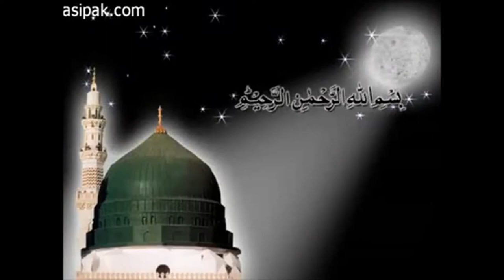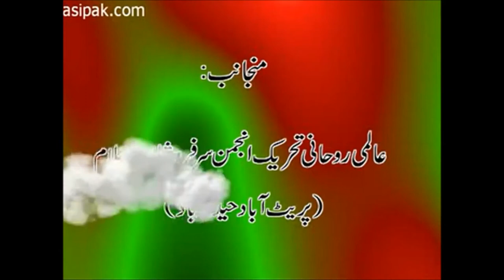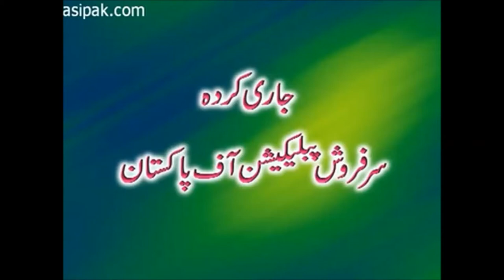Huzoor Pak SAW Se Bait Ki Daleel|Sign of Baiyat from Holy Prophet Muhammad SAW|Sarkar Gohar Shahi